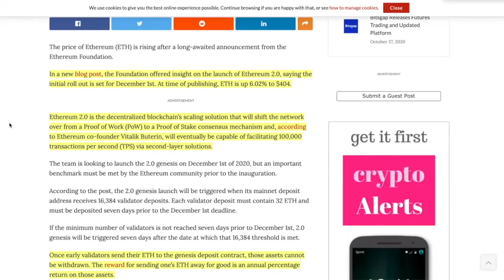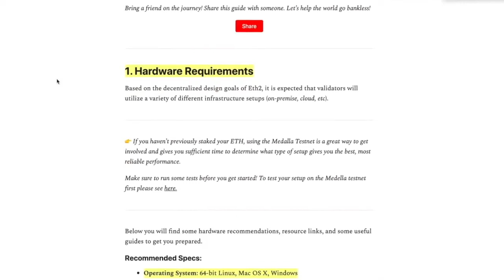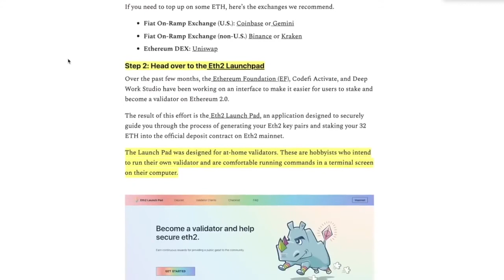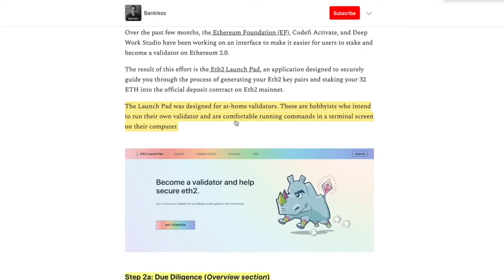Ethereum Price Surges As December 1st Launch Date for ETH 2.0 Declared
► DESCRIPTION: Ethereum Price Surges As December 1st Launch Date for ETH 2.0 Declared

●▬▬▬▬▬▬▬▬▬▬▬CRYPTO ESSENTIALS▬▬▬▬▬▬▬▬▬▬▬▬▬▬▬▬▬●

●▬▬▬▬▬▬▬▬▬▬▬▬▬FOLLOW D.A.N.▬▬▬▬▬▬▬▬▬▬▬▬▬▬▬●

and/or...

●▬▬▬▬▬▬▬▬▬▬▬▬▬▬AUDIO TRACKS▬▬▬▬▬▬▬▬▬▬▬▬▬▬●

●▬▬▬▬▬▬▬▬▬▬▬▬▬▬VIDEO TOOLS▬▬▬▬▬▬▬▬▬▬▬▬▬▬●

●▬▬▬▬▬▬▬▬▬▬▬▬▬EXIT STRATEGIES▬▬▬▬▬▬▬▬▬▬▬▬▬▬▬●

●▬▬▬▬▬▬▬▬▬▬▬▬RECOMMENDATIONS▬▬▬▬▬▬▬▬▬▬▬▬▬▬▬▬●